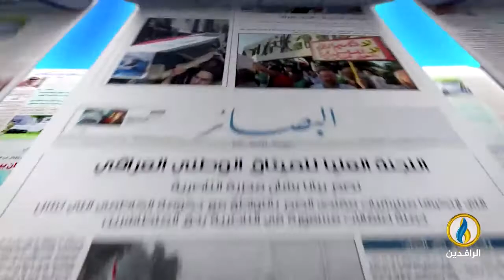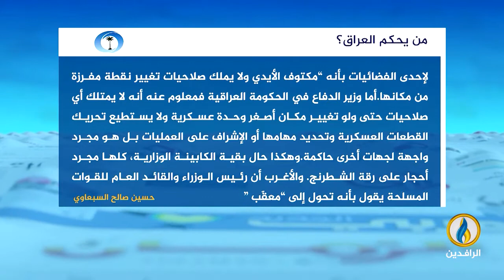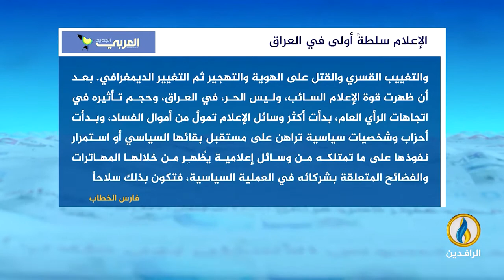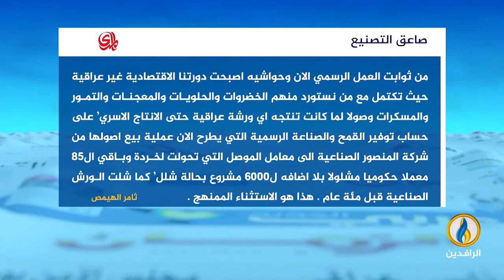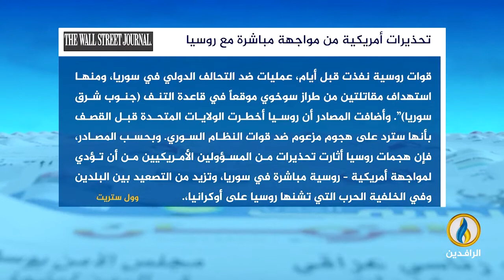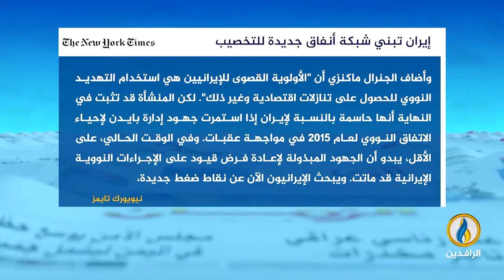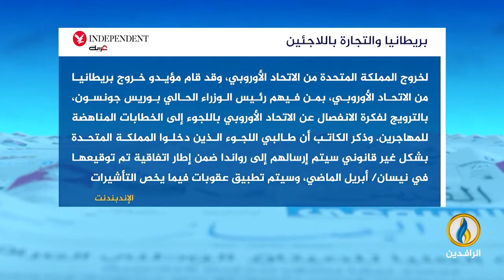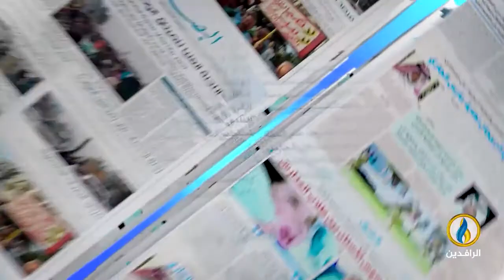صدى_الأقلام | 19 - 6 - 2022